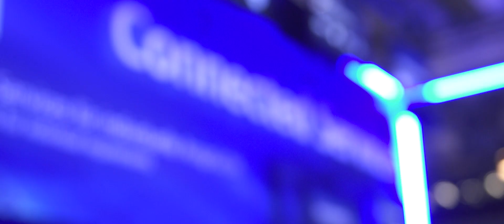Home Connect - Connect your household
With Home Connect, you can control your home appliances easily: From the washing machine to the oven, to the coffee machine or the vacuum cleaner. The Home Connect app gives you access to all the relevant information at any time. András Bocsak (Global Digital Transition) explains what added value Home Connect brings to the customer.